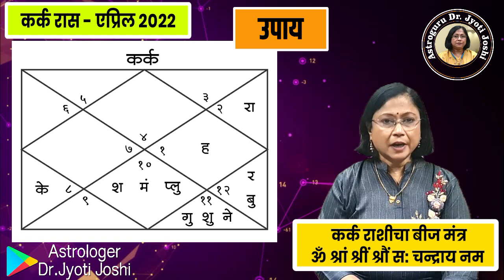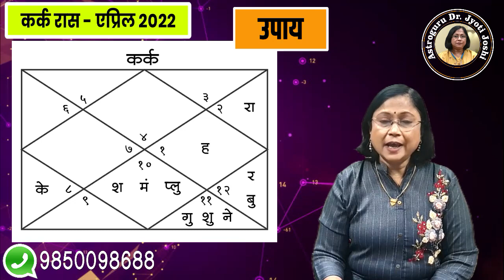कर्क राशीचे मासिक भविष्य एप्रिल 2022| kark rashifal| april cancer rashifal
aprilrashibhavishya drjyotijoshi astrologer-in-maharashtra एप्रिल 2022 कर्क राशीचे भविष्य | kark rashifal| april cancer rashifal
कर्क राशीचे एप्रिल 2022 मधील राशिभविष्य

Kark rashiche April 22 rashifal

2022 या साला मधील मार्च महिन्याप्रमाणे आता आपण चौथ्या महिन्याचे म्हणजेच एप्रिल महिन्याचे भविष्य काय असेल हे बारकाईने पाहणार आहोत. हा नवीन वर्षातील चौथा महिना लोकांसाठी कोणती नवी उमेद घेऊन येईल याबद्दल प्रत्येक व्यक्तीला उत्सुकता लागली असेल. एप्रिल महिना कर्क राशीच्या जातकांसाठी अत्यंत खडतर संघर्षाचा परिश्रमाचा व तानतणावाचा असेल. कर्क राशीच्या जातकांसाठी त्यांचा शुभ कालखंड सुरू होण्यासाठी त्यांना अतोनात परिश्रम व संघर्षाची जोड हवी आहे. त्यासाठीच ज्योतिष शास्त्रामध्ये खूप छोटे व तेवढेच मोठे परिणाम करणारे उपाय सांगितले आहेत. अशुभ गोष्टींची अशुभता कमी करण्याचे व शुभ गोष्टींची शुभता वाढविण्याचे सामर्थ्य त्या उपायांमध्ये आहे. खूप लोकांच्या आग्रहास्तव आपण एप्रिलमहिन्याचे मासिक राशिफल पाहणार आहोत. हा व्हिडीओ कर्क राशीच्या जातकांसाठी आहे. कर्क राशीच्या लोकांचे एप्रिल महिन्यातील भविष्य आपण या व्हिडिओमध्ये पाहणार आहोत.

Kark Rashiche sampurn bhavishya 2022

कर्क राशीचे एप्रिल 2022 मधील लाभ

Kark Rashi bhawishya 2022

कर्क राशी भविष्यफळ 2022

Kark Rashiche arogya April mahinyat kase rahil

कर्क राशीचे वैवाहिक जीवन

Kark Rashi education

एप्रिल महिना कर्क राशि साठी कसा असेल

2022 मध्ये कर्क राशीचे भविष्य काय असेल

cancer Rashi che career 2022

cancer rashi dhanlabh 2022

कर्क राशी भविष्य 2022

cancer prediction 2022

cancer aprilastrology 2022

cancer aprilhoroscope prediction 2022

कर्क राशीचे व्यक्तित्व 2022

कर्क राशिचा महिना कसा असेल

कर्क राशी कौटुंबिक सुख 2022